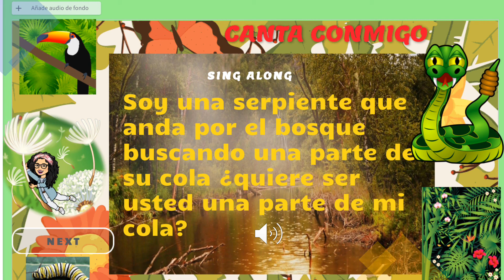Canción de la serpiente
Snake song for the littleones.